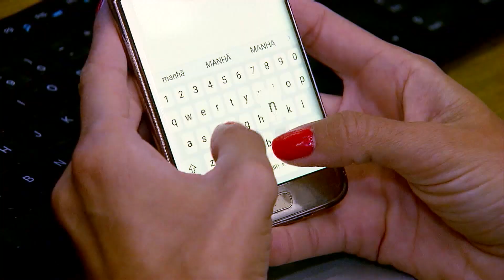Ponte cai com prefeito e vereadores durante evento de reinauguração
Uma ponte caiu com diversos vereadores e o prefeito de uma cidade no México. A ponte suspensa tinha acabado de passar por obras, e no dia da reinauguração, acabou cedendo.